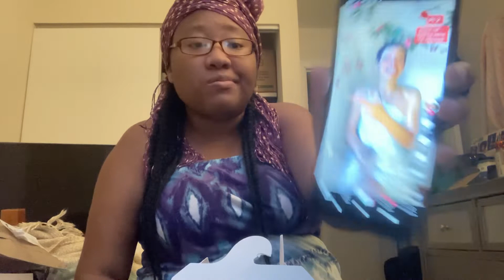My Favorite Chinese Food: The Meal I Can't Resist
I gotten this yesterday and I was too lazy to upload yesterday so here I am why I wait for my laptop 💻 get to updating.

Y’all I can’t wait to show you want God has for me.

Wattpad- Bryeisha Richardson